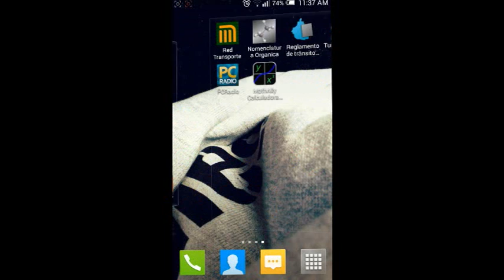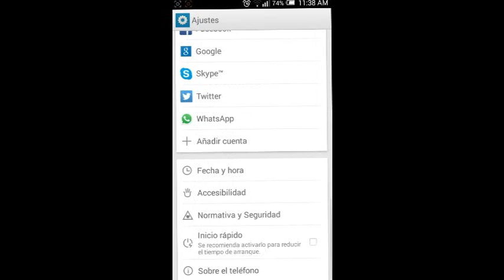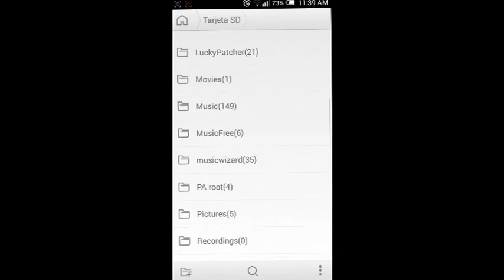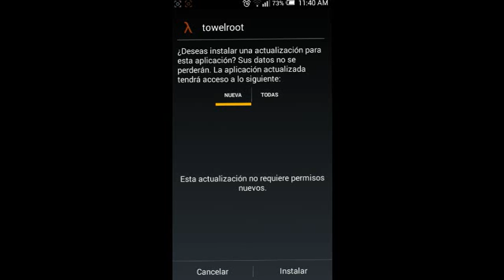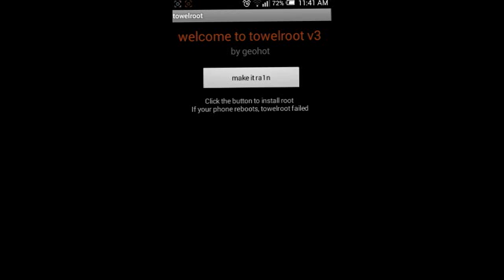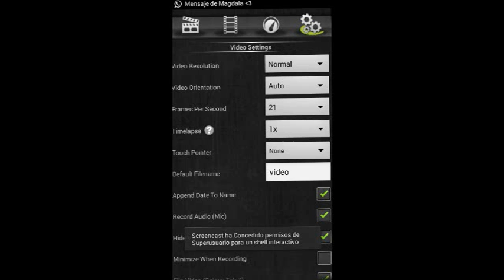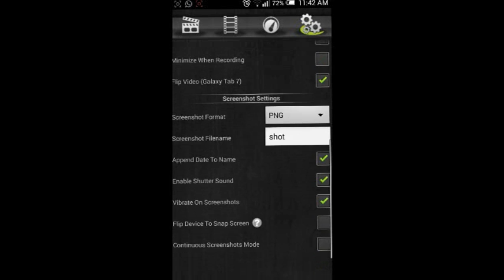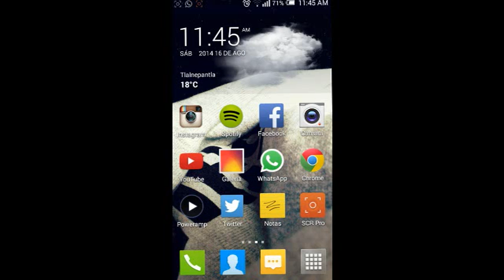Alcatel one touch Idol 2 mini s ROOT / Idol 2 mini s Rooting Tutorial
Pequeño tutorial para que rooteen su idol 2 mini s a la perfección.
Les dejo el link por mediafire, agradecer no cuesta nada.

A little help so you can root your idol 2 mini s without problems.